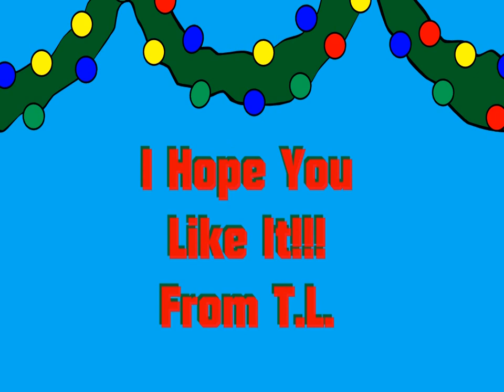Season Greetings From The Adventures of Oxxie Ox Part 5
The Adventures of Oxxie Ox Season 8.

Web 6.